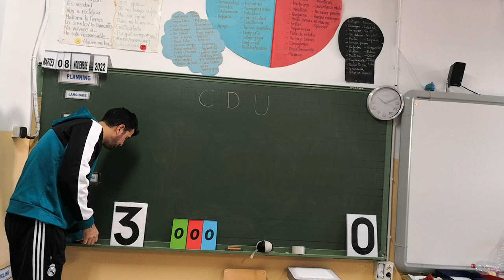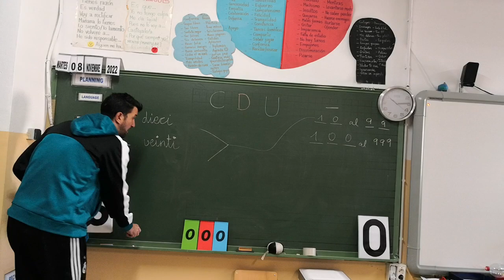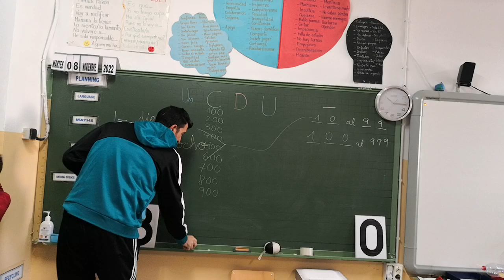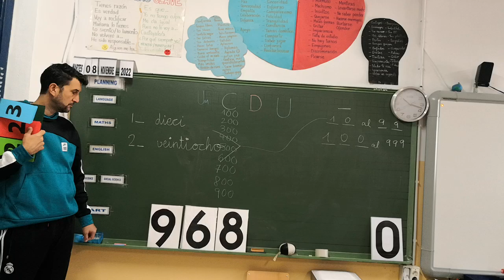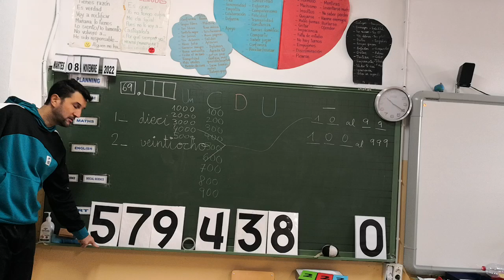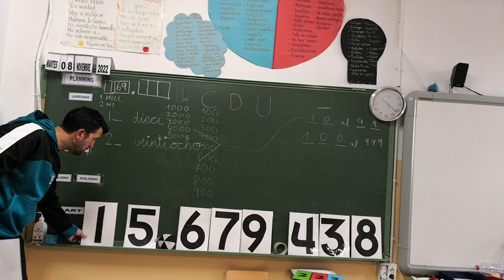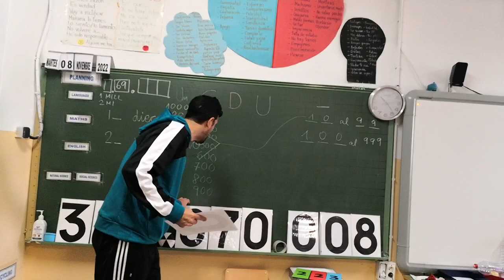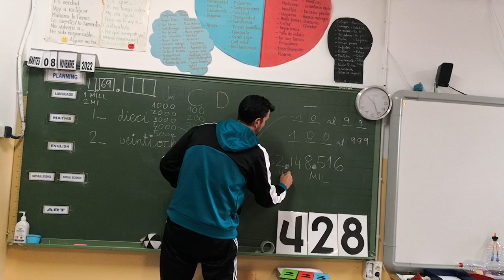PEDRITICHER Maestro Pedro en 2º. Mates. Leer números.